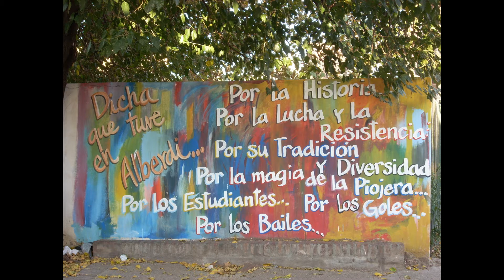CHANGO RODRIGUEZ - LA VUELTA DEL CANTOR (JOSE IGNACIO RODRIGUEZ)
Se llamaba José Ignacio Rodríguez, "Chango Rodríguez" cantautor y poeta del cancionero popular argentino. De padre catamarqueño y madre riojana, nace en Córdoba, Argentina un 31 de julio de 1914 en el domicilio de Sucre 327. Cursó sus estudios primarios y secundarios en el colegio San José de Villa del Rosario. En su juventud fue jugador del fútbol del Rioja Junior ( Provincia de la Rioja )
Vivió junto a su madre en calle Chubut 34, Córdoba.
Un 8 de enero 1965 contrae nupcias con Lidia Haydeé Margarita Bay "La gringa", la musa inspiradora de la zamba "MI LUNA CAUTIVA".
De esta unión nació, un 21 de septiembre de 1973 su hija amada, Claudia Alejandra Rodríguez Bay, hecho que quedó plasmado por el cantautor en aquella zamba "NIÑA DE CARA MORENA".
Un 7 de octubre de 1975, fallece en Córdoba.
Su familia del matrimonio está actualmente constituida por La Gringa, su hija Claudia - casada con Fernando -, Jóse Armando, Fernando Emilio Jesús y Nicolás Rodolfo- los hijos de ambos y nietos del Chango -
Por otro lado, el chango tuvo 3 hijos, Marcos Alberto, María Argentina y Matilde Adriana Rodriguez, quienes también les dieron nietos y bisnietos.
Su debut ante el público lo hizo en la Rioja y después bajo a Buenos Aires, donde fue compañero de Acosta Villafañie en Radio Belgrano en el año 1939 y de José Ramón Luna. La gran ciudad le dio de inmediato el espaldarazo, por que advirtió en él un autentico folklorista. Para ese entonces había escrito " La Mayor" - Chacarera -
Ausente del país por cuatro años y medio, viajo a Bolivia y Perú, allá por 1940.Estudio literatura andina, sus lugares históricos, la costumbre del Carnaval Cuyano.
El chango tuvo dos aficiones: La hípica, con su caballo de nombre Chango Rodríguez, y el Fútbol. Amaba a su club, Instituto Atlético Central Córdoba " La Gloria " a quien le escribiera, con la orquesta de Leonardo Miranda, en ritmo de marea " La Gloria ".
Para este hombre de profunda inspiración poética, precursor en la creación de ritmos modernos en el folklore, que tenía la virtud de puntear la guitarra y acompañarse sólo, la Pampa sureña, el Litoral rumoroso de agua, la quietud colonial del Norte, los trigales Santafecinos, las vides Cuyanas, la Patagonia de vientos agrestes, las sierras de Córdoba, serán el fruto para sus maravillosas creaciones.-
"...Yo tengo un mundo diferente en mis manos. Yo tengo mi guitarra y mi canto, y eso es mi vida. Las canciones que han salido de mí, traspasaron las fronteras y están en la calle. Es como si yo estuviera en libertad. ¡ Qué hermoso !

¿ Verdad Amigo ?. " ( Revista Folklore Argentino, año 1966 )